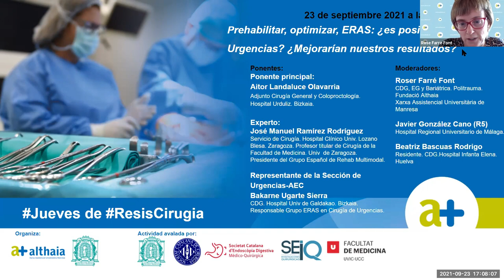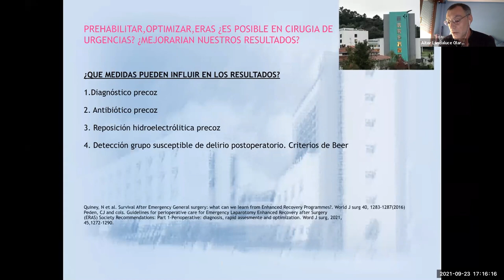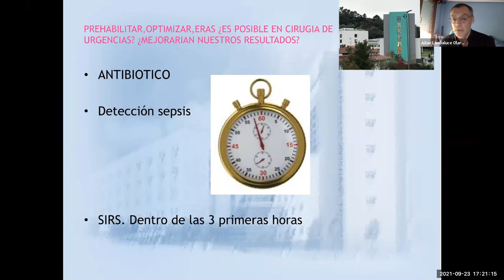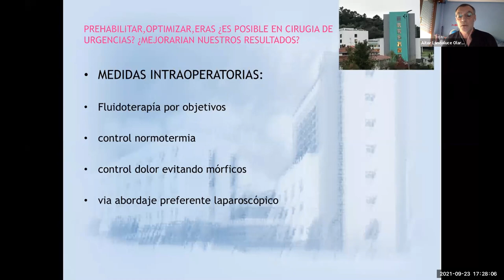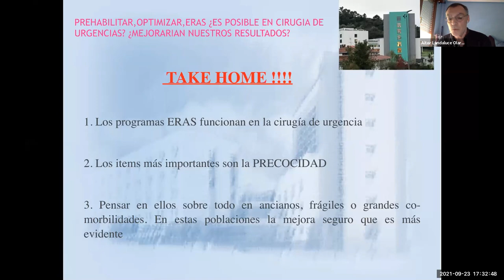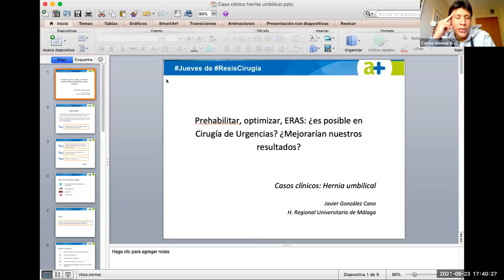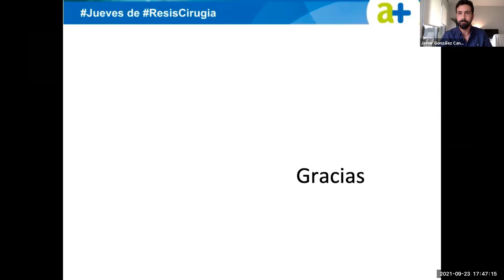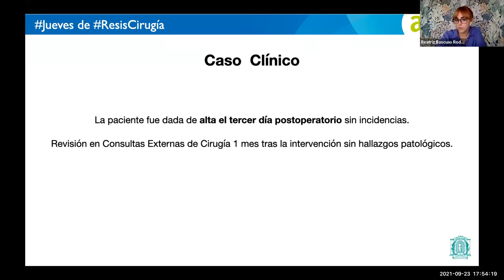Prehabilitar, optimizar, ERAS: ¿es posible en cirugía de Urgencias? ¿Mejorarían nuestros resultados?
23 de septiembre de 2021
Ponente principal:
· Aitor Landaluce Olavarria
Adjunto Cirugía General y Coloproctología. Hospital Urduliz. Bizkaia
Experto:
· José Manuel Ramírez Rodríguez
Servicio de Cirugía. Hospital Clínico Universitario Lozano Blesa. Zaragoza
Profesor titular de Cirugía de la Facultad de Medicina. Universidad de Zaragoza
Presidente del Grupo Español de Rehabilitación Multimodal
Representante de la sección de Urgencias - AEC:
· Bakarne Ugarte Sierra
Cirugía General y del Aparato Digestivo. Hospital Universitario de Galdakao. Bizkaia
Responsable del grupo ERAS en Cirugía de Urgencias
Moderadores:
· Roser Farré Font
CDG, EG y Bariátrica. Politrauma. Althaia, Xarxa Assistencial Universitària de
Manresa, FP
· Javier González Cano
Residente (R5). Hospital Regional Universitario de Málaga
· Beatriz Bascuas Rodrigo
Residente. CGD Hospital Infanta Elena. Huelva